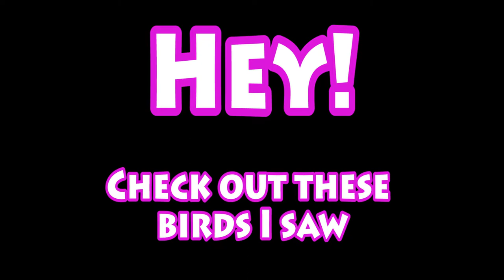Those Who Wait | The Show (Season 1 Finale)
In this, the very last episode of The Show (before it transforms into Tiger's Awesome Show) we are showing the last group of interviews from PAX Australia 2017!